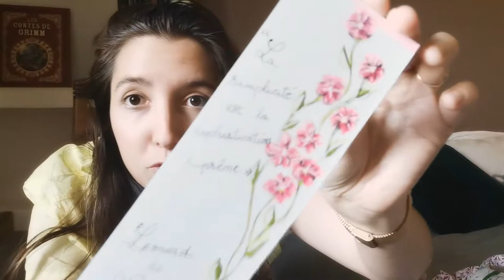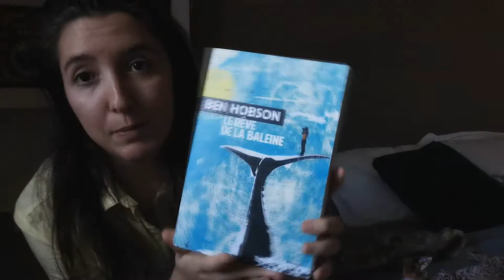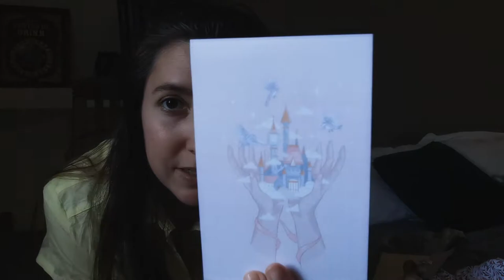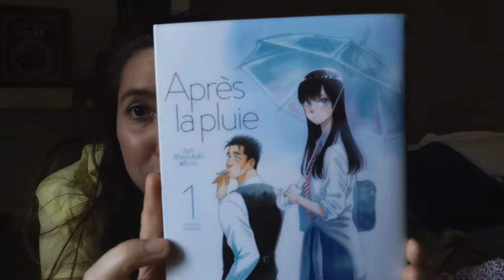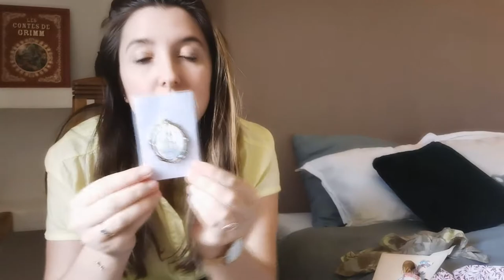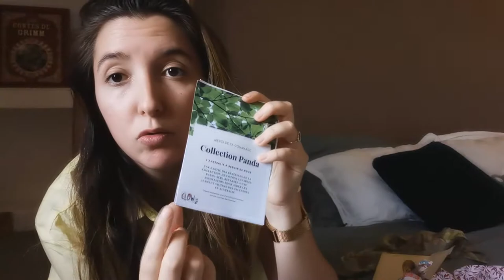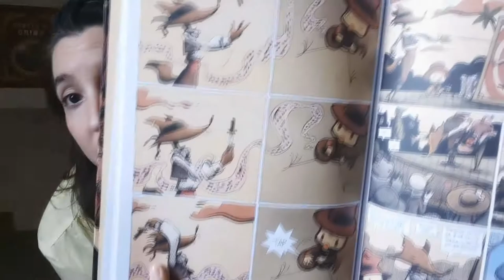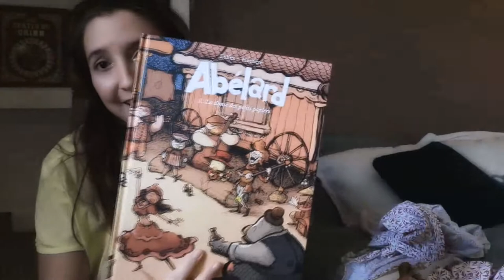📚LE PANIER LECTURE #2 : Roman et lectures graphiques au programme !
Coucou ma HoappyFamily !Enfin !

 Il s'est fait désiré mais j'ai enfin pu récupérer mon second panier lecture confectionné par ma maman !Le concept ?Une box livresque 100% personnalisée avec mes goûts ! Cette box est constitué par ma maman qui posséde ma wishlist livre addict et qui pioche au hasard des livres en fonction de ces envies pour confectionner un panier tout les mois !

Le rêve de la baleine
Après la pluie T1
Abélard T1

Pour me suivre dans mon univers :
La moindre question ? N'hésites pas me contacter à cette adresse:
ou sur Instagram !